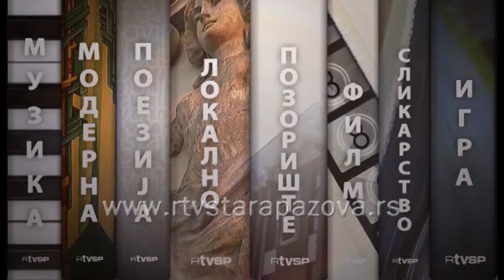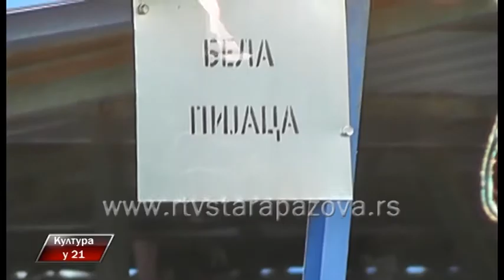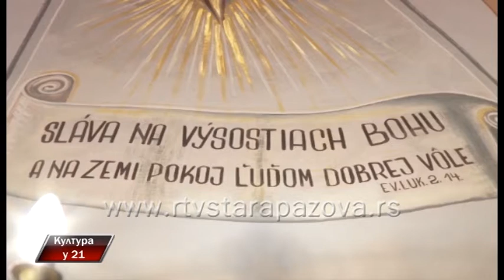Kultura u 21, 260 emis